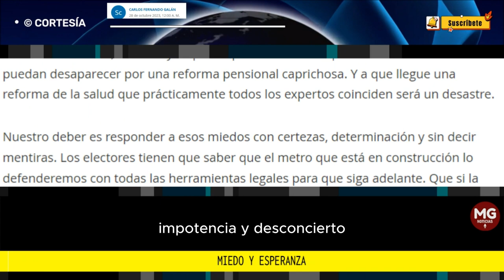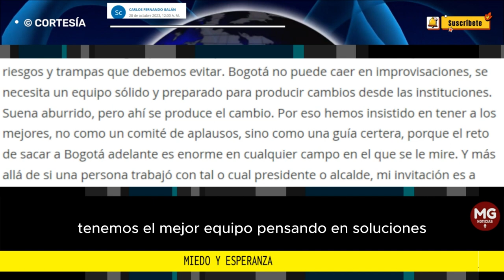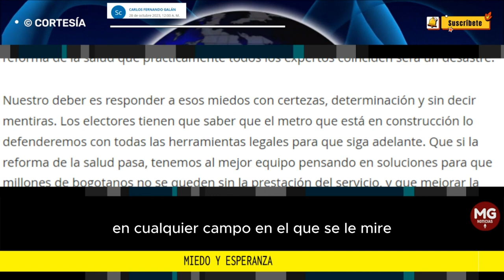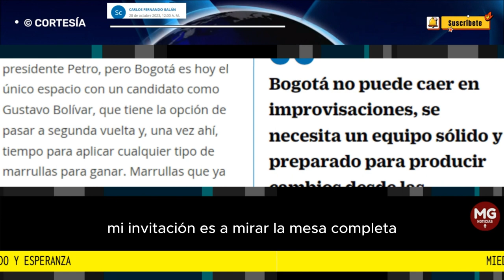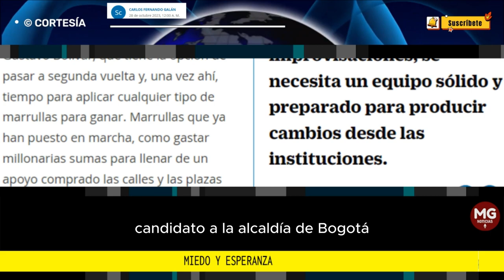MIEDO Y ESPERANZA 👉 Columna Carlos Fernando Galán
¿Queremos seguir viendo en qué gobiernos trabajaron para criticarlos individualmente? Yo les propongo que veamos la mesa completa para perder el miedo y tener la esperanza de construir, desde las diferencias y la diversidad política, una opción real para Bogotá.
columna CARLOS FERNANDO GALÁN para EL TIEMPO